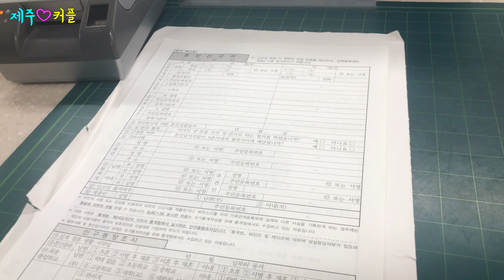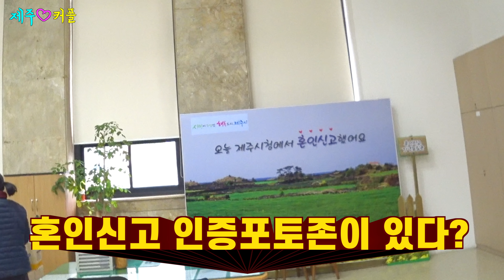한일커플이 2년 장거리연애, 1년 동거 끝에 맺은 결실[한일부부/국제부부]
안녕하세요! 제주커플입니다~!
こんにちは！済州カップルです♡

面白く見て下さったら幸いです♡
購読！高評価！よろしくお願いします

더 궁금하신 점은 댓글로 남겨주시면 감사하겠습니다!!ㅎㅎ

제주커플 인스타그램
済州カップル、Instagram

한일커플 이
한일부부 됐습니다!
국제결혼 쉽지가 않네요ㅎㅎ